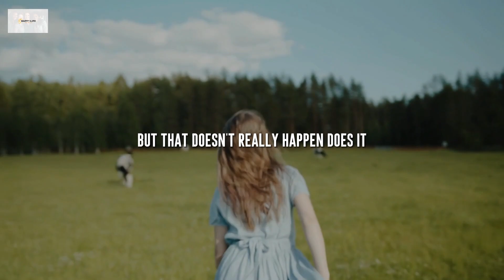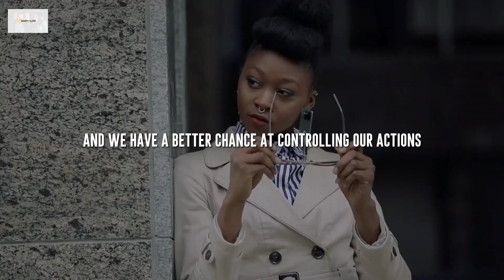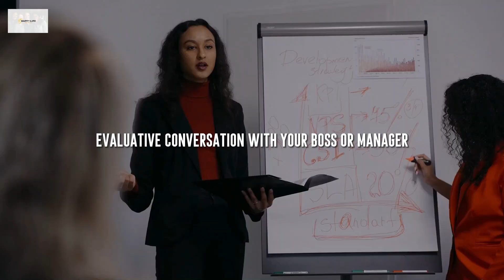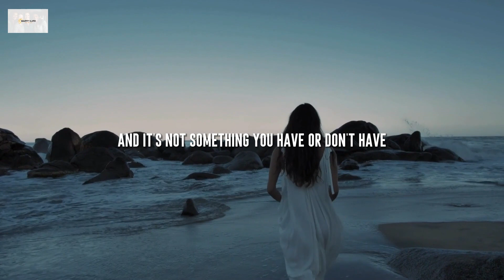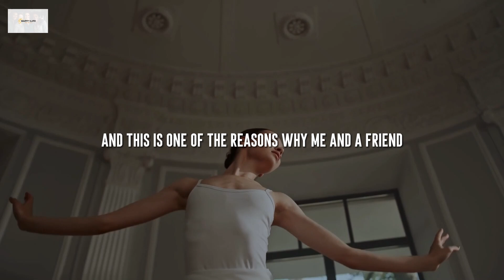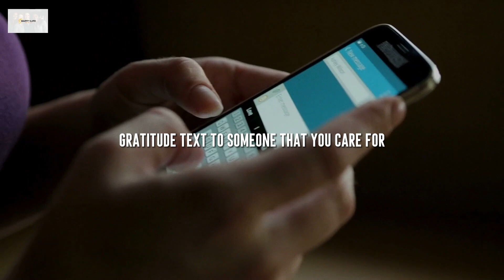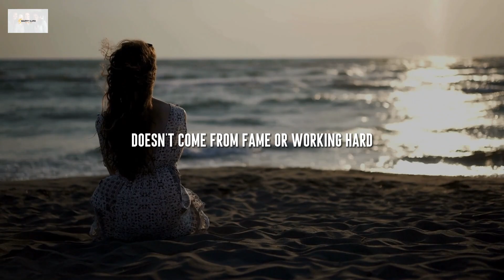The Most Important Thing In Life: Defining Your Own Happiness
Discover the key to true happiness by defining it on your own terms in this empowering video. Learn valuable insights on self-love, confidence, success, and personal growth for women. Uncover the secrets to cultivating a positive mindset, inner strength, and life balance. Whether you're a woman in business, an entrepreneur, or simply on a journey of self-improvement, this video is a must-watch for those seeking to unlock their full potential and achieve lasting happiness. Join us on Happy Life Secrets TV and embark on a transformative journey towards a more fulfilling and empowered life.